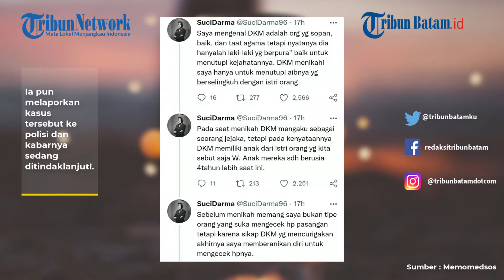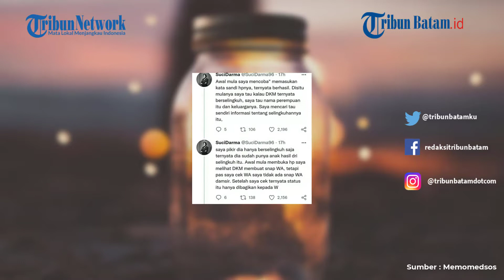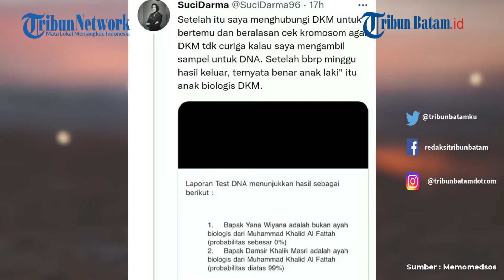Trending 'Layangan Putus Versi PNS' , Polwan di Sumsel Laporkan Suami Selingkuh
Kejadian bermula dari polwan laporkan suami selingkuh.

Utas tersebut dibuat oleh seorang istri berisinial SD yang mengaku diselingkuhi oleh suaminya, DKM, hingga menghasilkan seorang anak.

Tak terima diselingkuhi oleh DKM, sang istripun membagikan kisah pilunya di Twitter hingga trending.

Ia pun melaporkan kasus tersebut ke polisi dan kabarnya sedang ditindaklanjuti.

editing A
Source Memomedsos